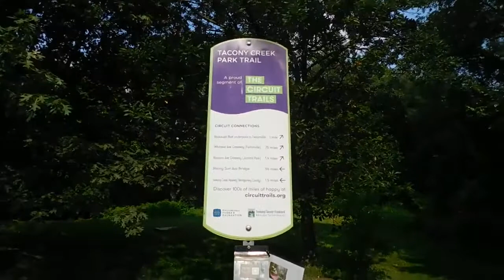spooky something jumped out